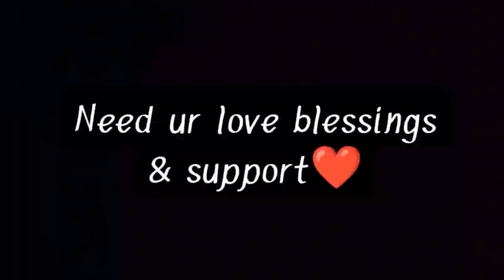Sorry for late post🙏// Enjoy //